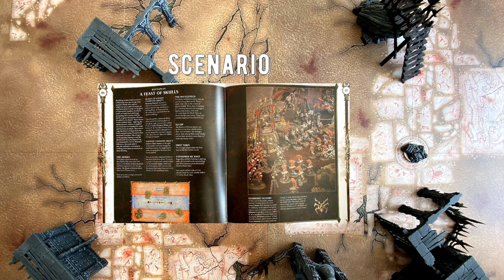Warhammer: Age of Sigmar Battle Report - Kharadron Overlords vs Blades of Khorne - Narrative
Blood and Iron - Narrative Battle Report, Chapter Two.

Time Stamps
00:00 - Intro
00:35 - Setting the scene
10:19 - Battle Report

The Great Weave - Just mention Dice Sagas in the text

Thank you who kindly provided the art for the town.

Thank you who provide music for parts of the video.

Unofficial Games Workshop content